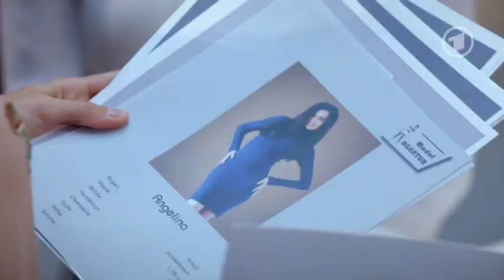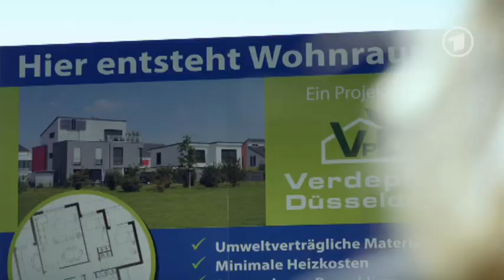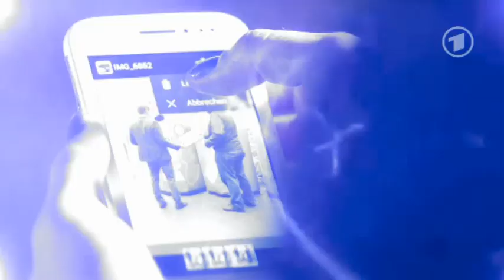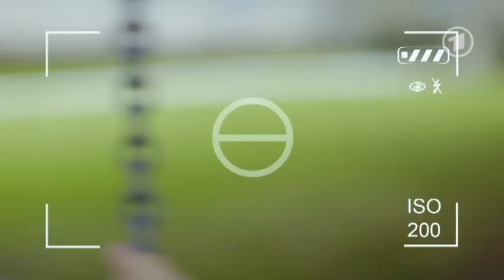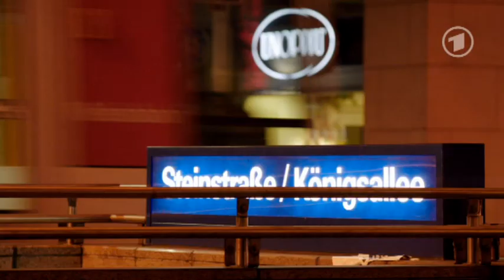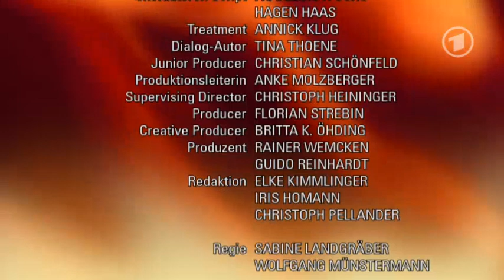Verbotene Liebe Folge 4624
Als Per Lara von einem Termin ausschließt, folgt sie ihm heimlich auf ein Baugrundstück, das ausgerechnet den Lahnsteins gehört. Lara erkennt den geplanten Subventionsbetrug! Als Lara Elisabeth darüber aufklären will, wird sie von Kim zurückgehalten. Entsetzt erfährt Lara, dass Ansgar ebenfalls mit an dem Betrug beteiligt ist. Kim gelingt es aber, Lara glauben zu machen, dass Ansgar das ergaunerte Geld braucht, um den Familienfrieden wiederherzustellen. Lara verspricht zu schweigen. Doch dann trifft sie auf Tristan.
Olli versucht ruhig zu bleiben, nachdem Jo ihre Beziehung infrage gestellt hat. Als Jo Olli aber mit Sam vergleicht, mit dem solche Auseinandersetzungen nie stattgefunden hätten, entzieht Olli sich verletzt. Ein erster Anlauf sich zu versöhnen, endet mit einem weiteren Streit. Olli ist schon kurz davor aufzugeben. Und dann bekommt er auch noch Ratschläge vom abgebrühten Emilio. Ist die Beziehung zwischen Jo und Olli nun doch schon Geschichte?
Ausgerechnet als Rebecca Tim gegenüber andeutet, dass sie sich doch mehr zwischen ihnen vorstellen könnte, muss Tim ihr die Wahrheit über Harro sagen. Wie erwartet, regt sich Rebecca darüber so sehr auf, dass sie mit Tim bricht. Schon kurz darauf sieht sie durch Harro aber ein, dass Tim keine Schuld trifft. Auch Tim entschuldigt sich bei ihr.